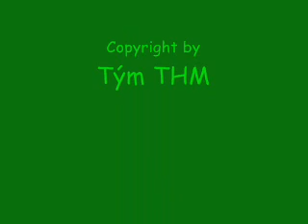Little Caterpillar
A short amateur film created by me (Tomáš "Tails++" Mariančík) and my brother (Robin Mariančík) back in 2004.